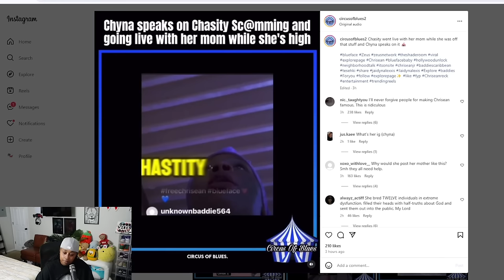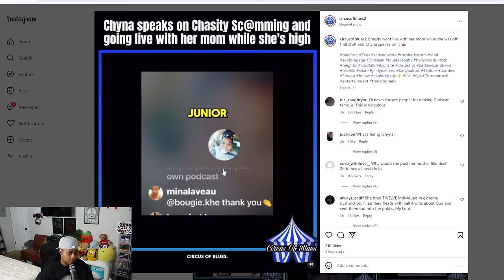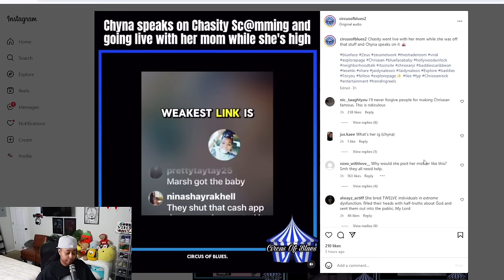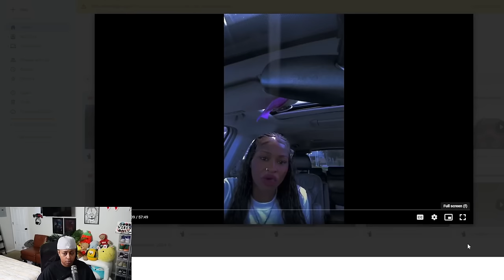Chrisean sister went LIVE and 3XP0$ED their other SISTER chile PULL UP 🤣